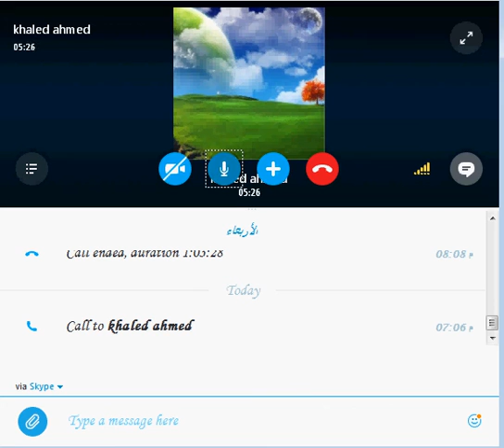What kind of food do you like? - English conversation 2015